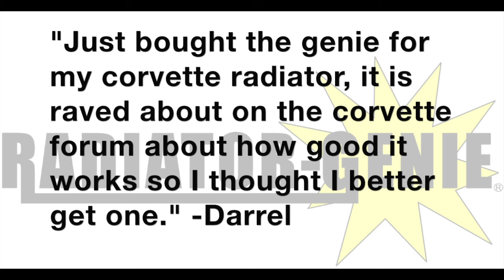RADIATOR GENIE VIDEO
AAPEX 2015 Radiator Genie Video